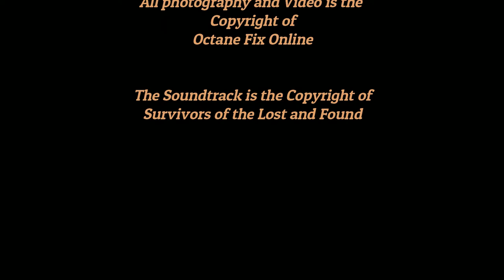1938 Barrel nose pick up of Gordon & Claudia Cowan - where Hot Rods, Drag & Muscle cars rule!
Check out this stunningly cool 1938 Ford Barrel Nose Pick up of Gordon & Claudia Cowan's
Scratch built from a pile of parts  this beautiful Sole Red pick up now cruises the show scene in style.